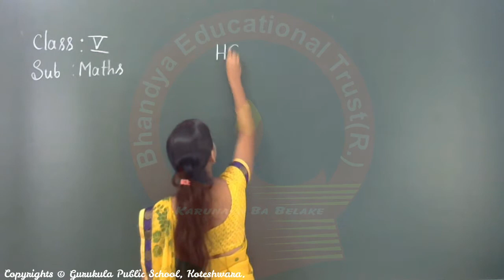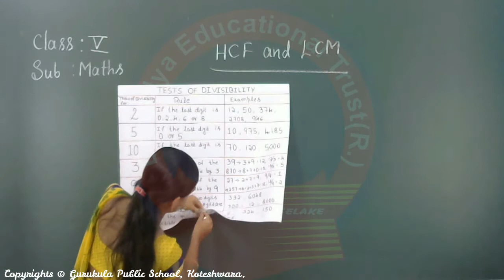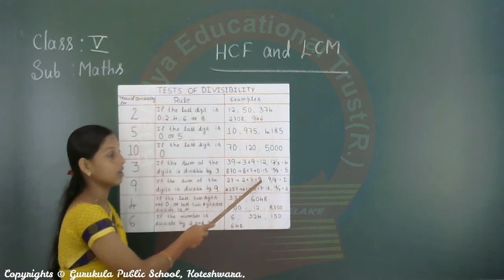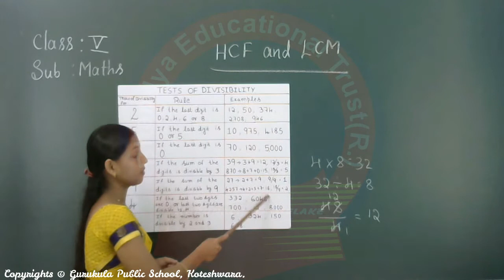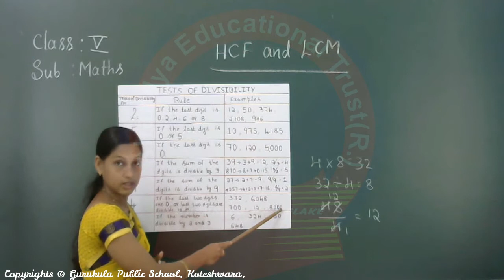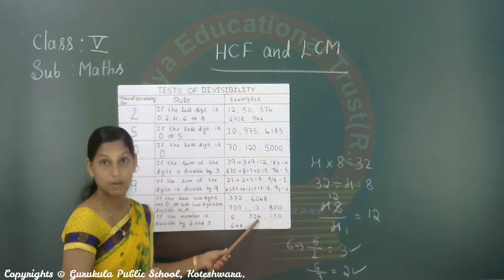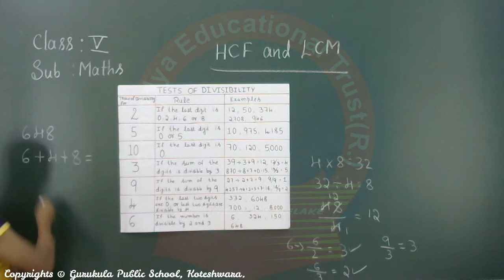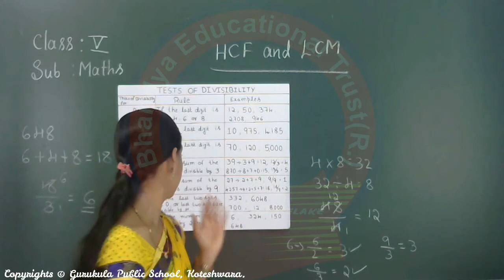Middle Grade V - Mathematics #17